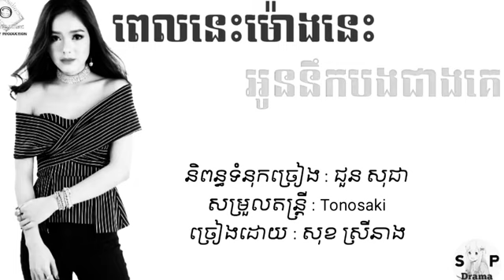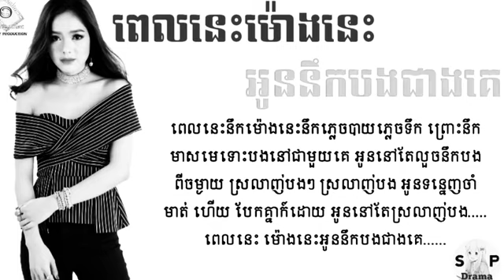ពេលនេះម៉ោងនេះអូននឹកបងជាងគេ😩😕​ច្រៀងដោយ:អ្នកនាង​ សុខ​ ស្រីនាង